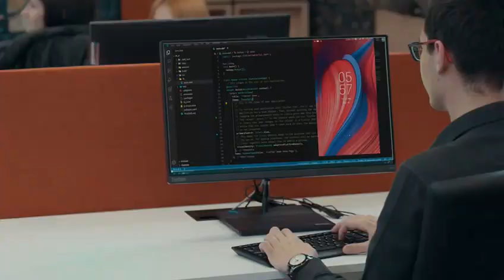Büyükşehir Belediyesi “B-CUBE” akıllı şehircilik inavosyon merkezi yeni bir kapı aralıyor.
Büyükşehir Belediyesi “B-CUBE” akıllı şehircilik inavosyon merkezi ile gençler için yeni bir kapı aralıyor.